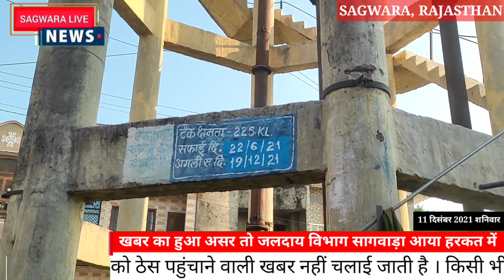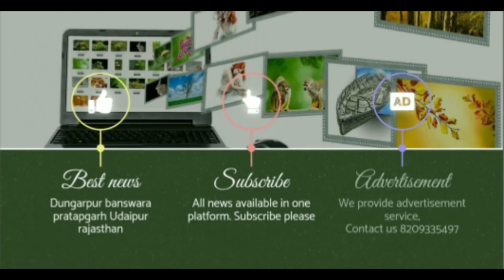खबर का हुआ असर तो जलदाय विभाग सागवाड़ा के जेईएन जगदीश पाटीदार आए हरकत में, फिर हुआ एक्शन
खबर का हुआ असर तो जलदाय विभाग हरकत में
सागवाड़ा डूंगरपुर जिले के सागवाड़ा नगर पालिका अंतर्गत वार्ड नंबर 17 की सिंधी कॉलोनी में जलदाय विभाग की पानी की टंकी के नीचे लिकेज होने की वजह से पिछले कई दिनों से पानी व्यर्थ बहने की शिकायत को लेकर कल खबर चली थी जिसको लेकर जलदाय विभाग के जेईएन जगदीश पाटीदार ने विभाग के कर्मचारियों को मौके पर भेजकर त्वरित कार्रवाई करते हुए लीकेज को खुलवाया और समस्या का समाधान किया आज सुबह जाकर देखा तो समस्या का निस्तारण हो चुका था। नगर पालिका सागवाड़ा के वार्ड नंबर 17 के निवासियों ने जलदाय विभाग का आभार व्यक्त किया। फिलहाल वार्ड नंबर 17 के निवासियों की एक शिकायत है कि पानी की टंकी के पास विद्युत विभाग की सड़क पर लगी हुई लाइटें बंद चल रही है जिसकी वजह से आने जाने वाले लोगों को अंधेरा का सामना करना पड़ता है संबंधित विभाग संज्ञान ले।

The impact of the news is that the water supply department is in action
Due to leakage under the water tank of water supply department in Sindhi Colony of ward number 17 under Sagwara Municipality of Sagwara Dungarpur district, there was news yesterday regarding the complaint of water wastage for the last several days, about which JEN Jagdish of Water Department Patidar sent the employees of the department to the spot and took quick action, got the leakage opened and solved the problem. The residents of Ward No. 17 of Nagar Palika Sagwara expressed their gratitude to the Water Supply Department. At present, there is a complaint from the residents of Ward No. 17 that the lights on the road of the Electricity Department near the water tank are running off due to which the people coming and going have to face darkness, the concerned department should take cognizance.